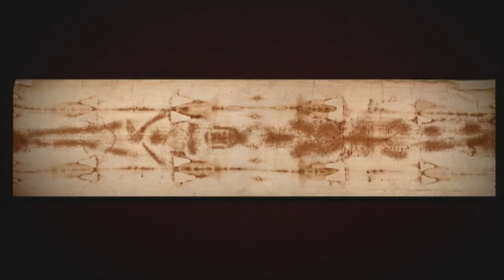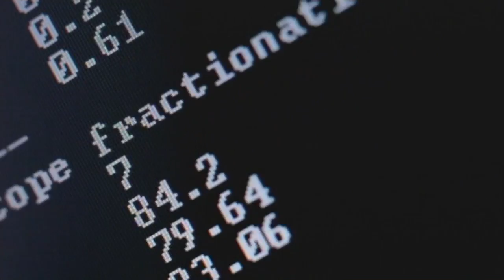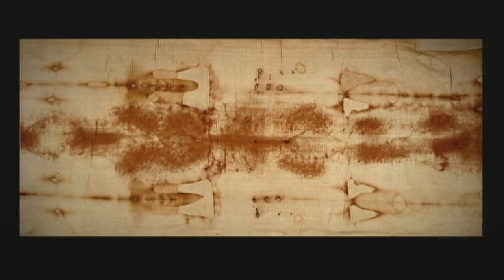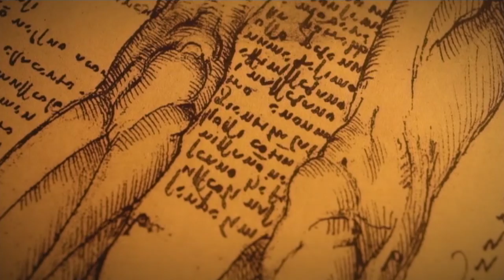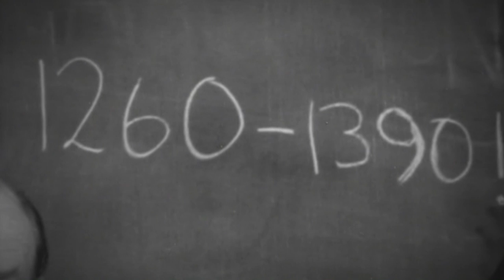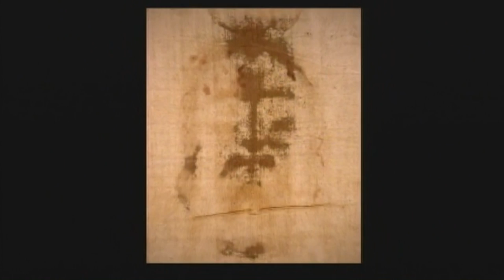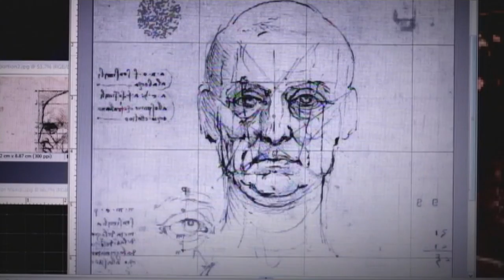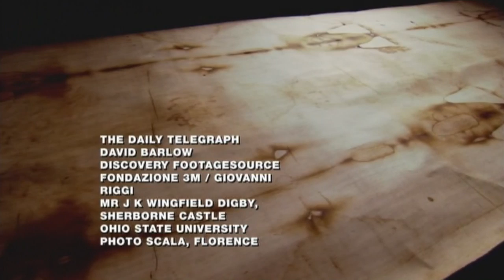The Da Vinci Shroud - Sindonology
The origins of the Shroud of Turin and its image are the subject of intense debate among theologians, historians and researchers.  Believers think this is the death shroud of Jesus Christ, but carbon dating says it’s a fake.  For decades science has failed to discover how the bloody image of a man formed on its cloth.  A controversial theory says it could be the work of one of the world’s greatest artists.

Could the most outrageous hoax of all time be the work of Leonardo da Vinci?

The faint and ghostly image of a slaughtered man on a sheet of linen.  Blood and sweat stain the cloth, horrific wounds cover his back, puncture marks scar his hands and chest, and a ring of blood surrounds his head.  Physical trauma consistent with crucifixion.  For centuries this relic was thought to be the burial cloth of Jesus of Nazareth, Christianity’s most precious relic, despite radiocarbon dating tests dating it to the medieval period.  But how the shroud image was formed has baffled scientists for decades, and there is still no consensus on how it was created.

The shroud is kept in the royal chapel of the Cathedral of Saint John the Baptist in Turin, northern Italy.